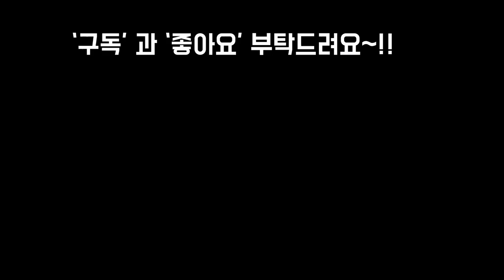2만명 구독자 이벤트 진행합니다 이곳에 참여 댓글 달아주세요~!! 다육 장마철관리법 Succulents